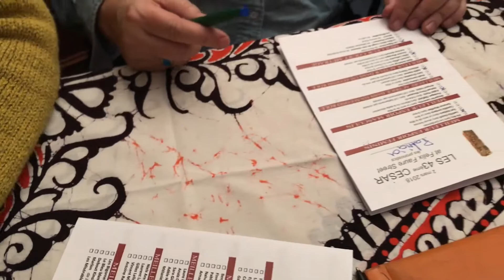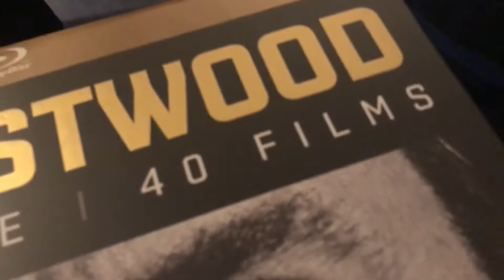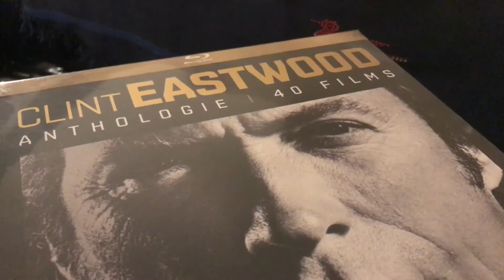Les César chez Marie Christine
Petite soirée entre amis traditionnelle à l'occasion de la soirée des remises des César.